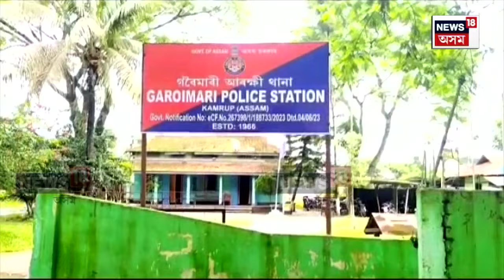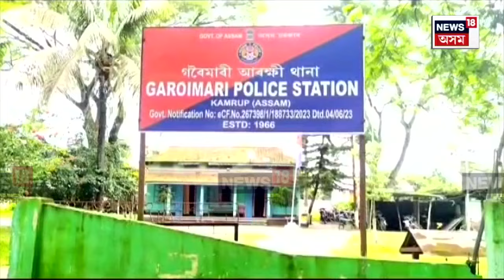Sontali Kidnaped Case | সোনতলীৰ নিচাসক্ত যুৱক নৰুলে অপহৰণ কৰিলে শিক্ষয়ত্ৰীক | N18V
বিবাহৰ প্ৰস্তাৱ নাকচ কৰাই হ’ল কাল
সোণতলীত শিক্ষয়িত্ৰীক অপহৰণ দুৰ্বৃত্তৰ
ভুক্তভোগীৰ পিতৃক ফোনে যোগে জনোৱাৰ দুঃসাহস
আৰক্ষীৰ কাষ চাপিলেই প্ৰাণে মৰাৰ ভাবুকি
নুৰুলে অপহৰণ কৰা শিক্ষয়িত্ৰীক দিছিল বিবাহৰ প্ৰস্তাৱ